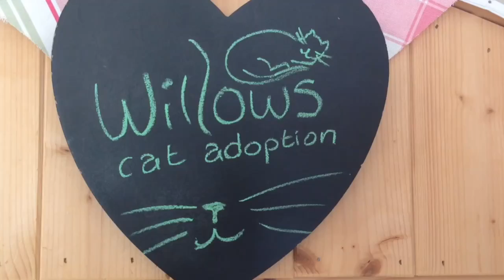Willows Cats - Ellie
Just one of the fabulous felines awaiting their fur-eva homes at Willows Cat Adoption Centre in South Shields.